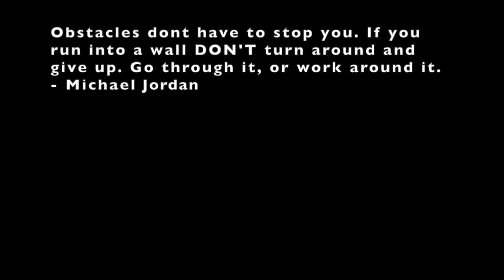A St. Catharine's Sunset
Here's a short St. Kitt's sunsets. I hope you enjoy it!